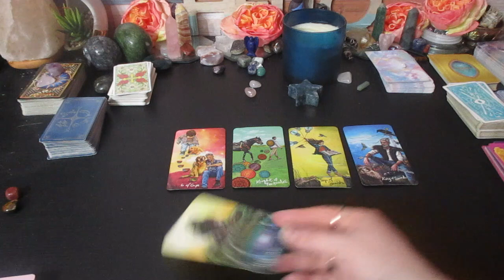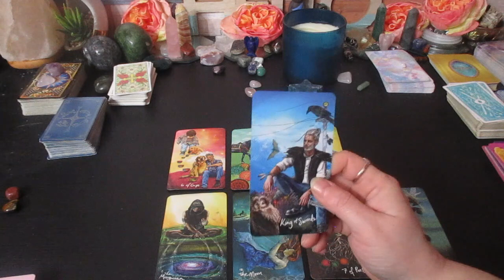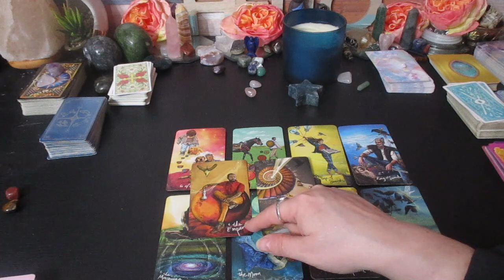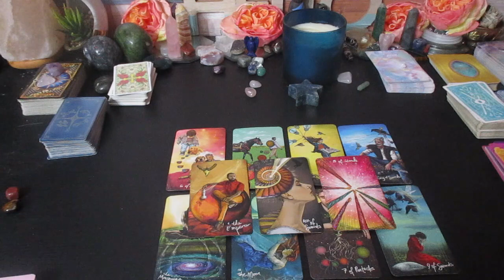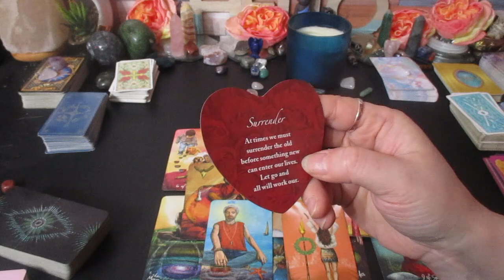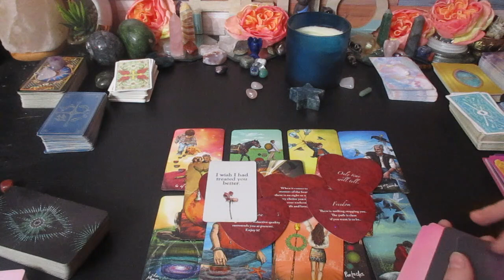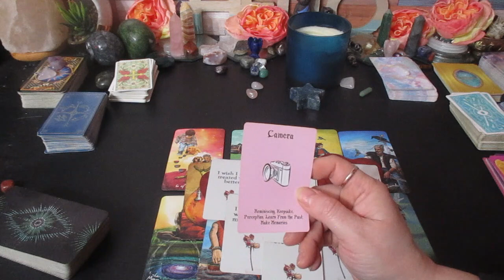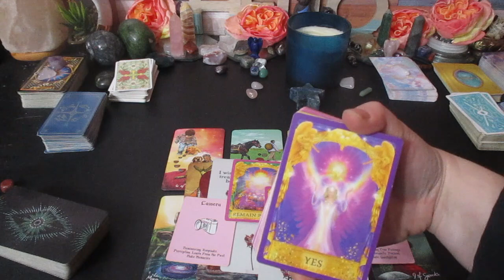💖AQUARIUS LOVE♒ Wanting to Say What They Truly Feel About You🌞 March Love Reading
Much love!
~Renee G